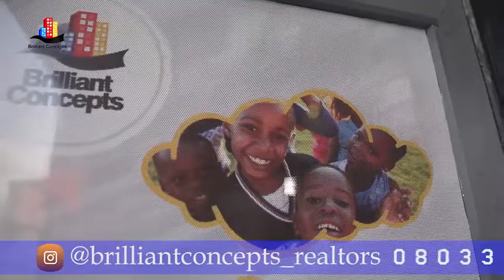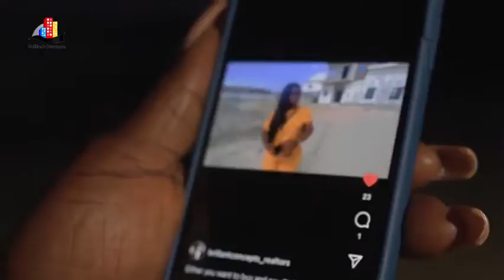BRILLIANT CONCEPTS REALTORS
For us at Brilliant Concepts Realtors, we believe everyone deserves a HOME and its OUR DUTY to help you get yours.

We work with you, side by side until you get the House of your dreams.

Talk to us on 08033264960, lets help you find a HOME you and your family would love.

We have quite a number of Land and Houses with flexible Payment Plans you can choose from.

Thank you Madam Gloria for trusting this Brand, all the way from AKWA IBOM.

We can't even count the number of Clients/Refferals we have gotten from this Particular Client and YES, She loves AVOCADO SMART HOMES.

Infact,  any Client Madam Gloria sees me with,  she immediately starts telling them about AVOCADO SMART HOMES 😀😀

I call AVOCADO SMART HOMES an ESTATE OF HAPPY FAMILIES.  I am sure you would love it here too,  especially with our 24 months payment plan.